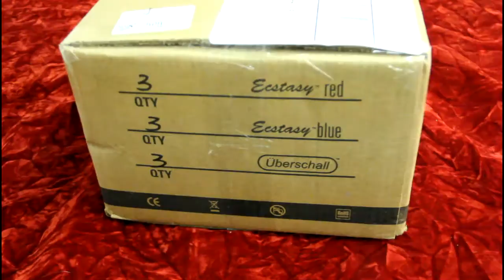Hot n Fresh: Bogner Pedals arrive at Make'n Music! Uberschall, Ecstasy Red and Ecstasy Blue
Click the link above to see all the Bogner Pedals!

Since 1989, Reinhold Bogner's compelling, respected and sought-after tube amplifiers have graced the stages and studios of elite players throughout the world. Based on his legendary Ecstasy and Uberschall amplifiers, the new hand-built Ecstasy red, Ecstasy blue and Uberschall pedals represent the culmination of Reinhold's sonic skill and creative vision. Each pedal delivers Bogner's signature amp tone, plus a galaxy of new and inspiring sounds. Bogner for your pedal board is finally here and your tone will never be the same.